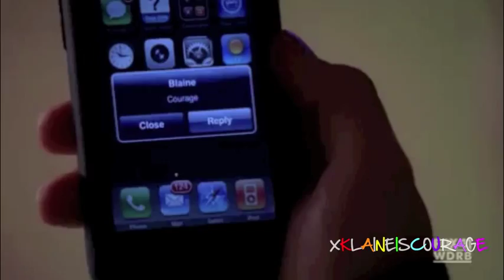Kurt Hummel & Blaine Anderson ● Moves Like Jagger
Dedicated to my twitter friends Ana Lyce & Dana :D x